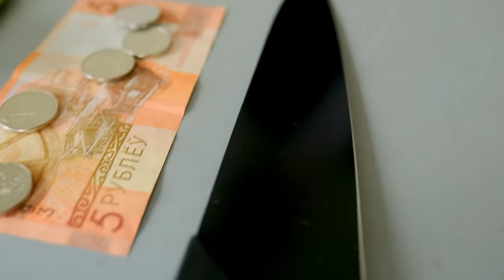Стали КЛОУНАМИ на 24 Часа Челлендж*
Хэй Ватс Ап, ребята! В новом ролике мы решили СТАТЬ КЛОУНАМИ НА 24 ЧАСА! Каждый из нас выбрал свой образ и подготовил свою особенную программу. Наше шоу мы показали перед очень серьезным жюри. У кого получилось круче всех? Открывай видео и смотри до конца!